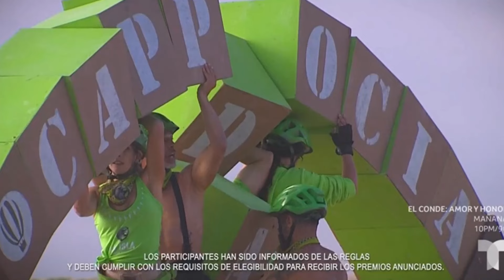Primera Eliminada Cristina? Jose en riesgo Eliminacion Avance Capitulo 12 La Isla desafio Extremo